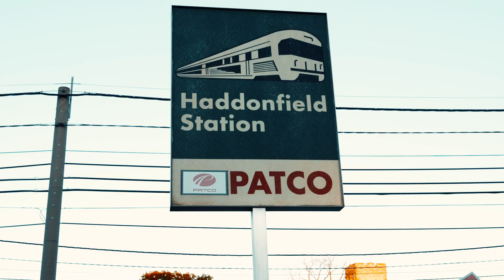10 Lane of Acres, Haddonfield, NJ!!